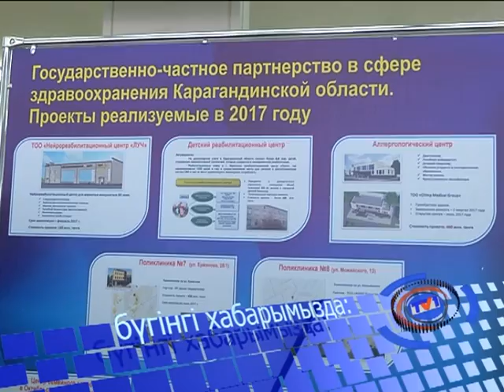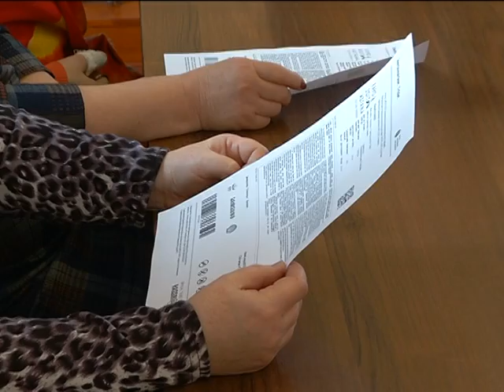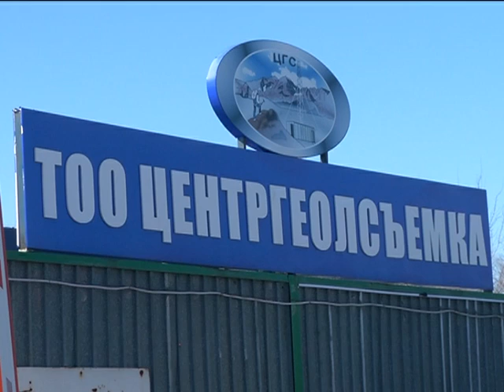06/04/2017 - Бірінші Қарағанды телеарнасының жаңалықтары